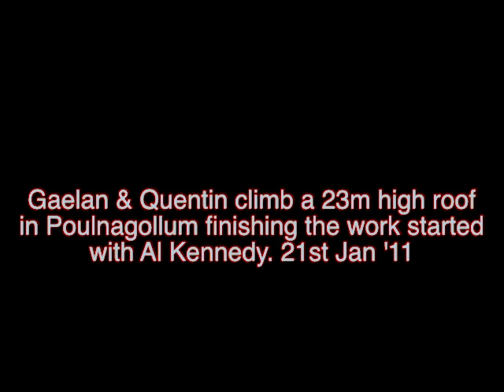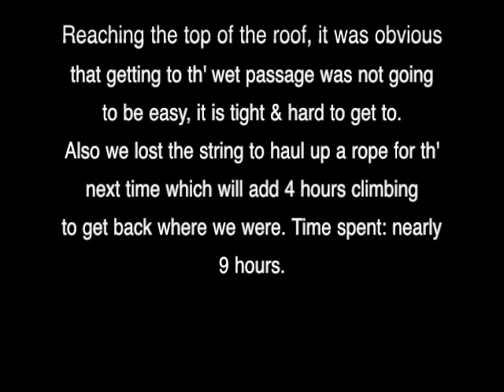Poulnagollum Cave bolting trip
Gaelan Elliffe and Quentin Cooper visited the half bolted wall started with Al Kennedy, and got (23m) to the top, this is how it went.